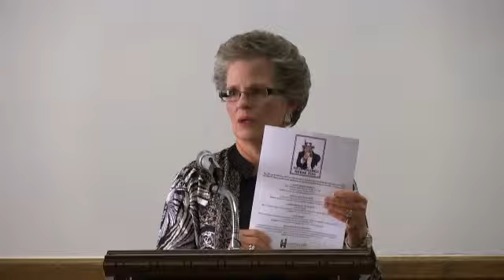United Methodist Info Class: There Is A Place For You To Love God. Serve People. Transform Lives.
Ms. Sammye Dunn, FUMC Ft Worth Chair of Lay Committee, and Ms. Bette Johnson, FUMC Ft Worth Member, speak on the volunteer opportunites at FUMC Ft Worth.